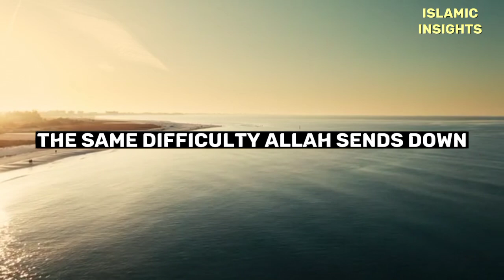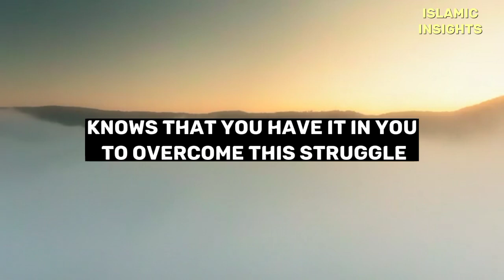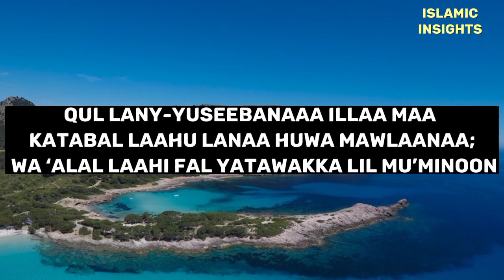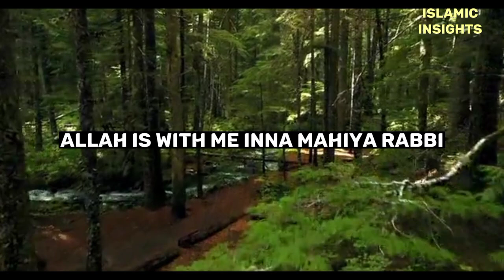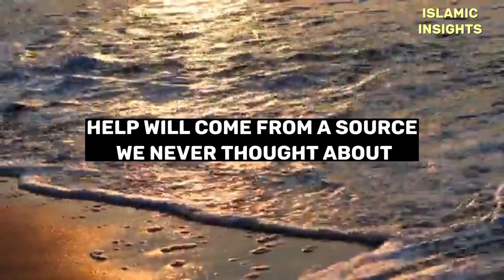READ THIS 4 VERSES, ALLAH SENDS HELP IMMEDIATELY